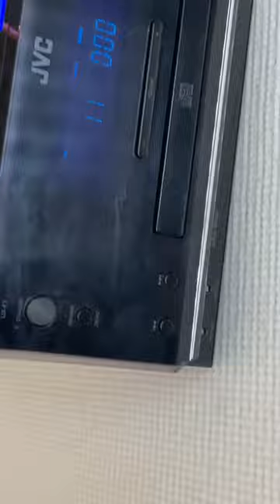VC UXF3 Black Micro Component System Dual iPod